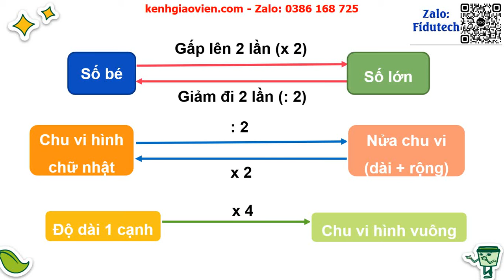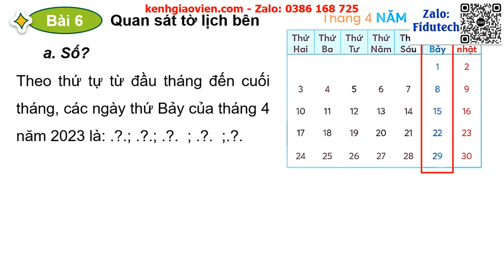Giáo án powerpoint bài: Em làm được những gì trang 47 | GA điện tử toán 3 chân trời sáng tạo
Phía trên là giáo án Powerpoint hay còn gọi là giáo án điện tử, giáo án trình chiếu bài: Em làm được những gì trang 47 | Sách toán 3 chân trời sáng tạo. Giáo án được làm với phong cách: hiện đại, đẹp mắt để tạo sự hứng thú cho học sinh.